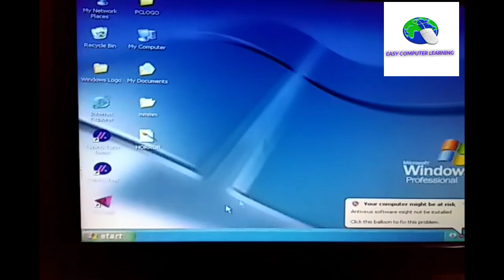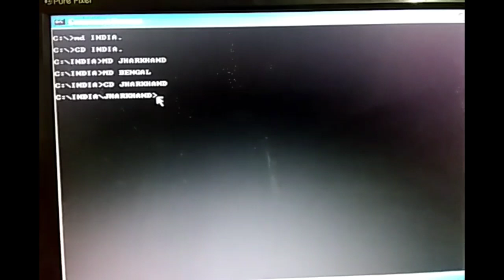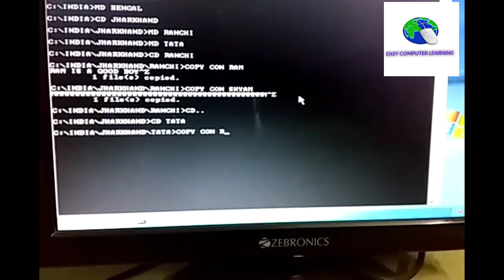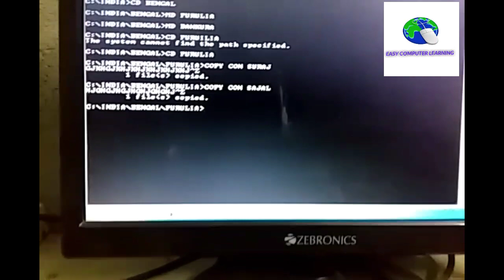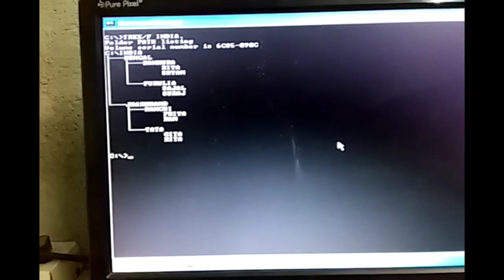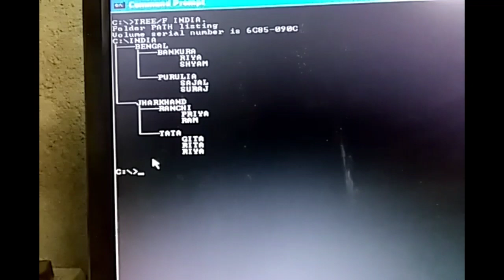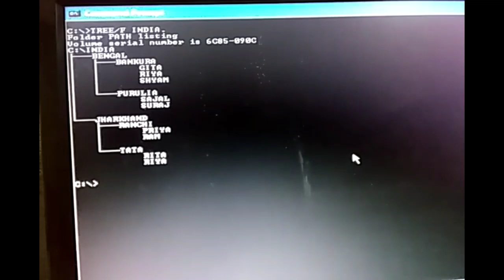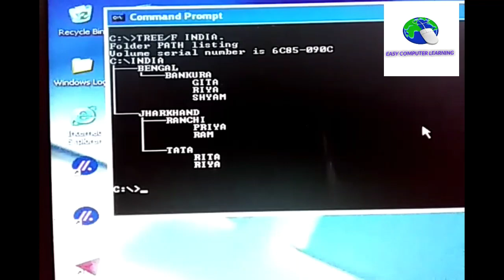সহজ কম্পিউটার শিক্ষা ।পর্ব - 11(DIRECTORY MAKING)/EASY COMPUTER LEARNING PART - 11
Today's Lession - work with Directory, How to create Directory?, How to go in Directory?, and How to exit from Directory?. step by step all discussion on it .

MRITUNJOY PANDEY

COMPUTER  TEACHER

KASHIPUR ,PURULIA

PIN - 723132